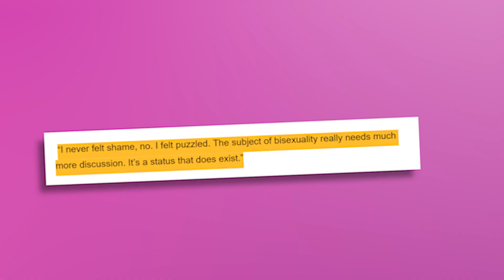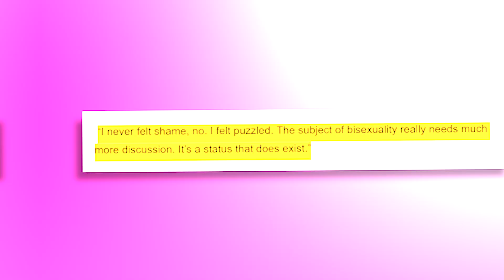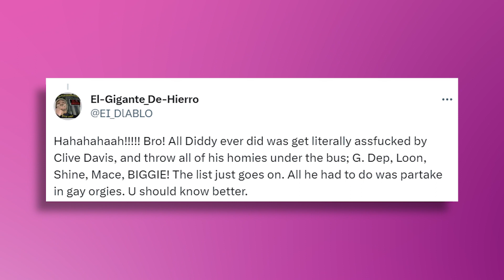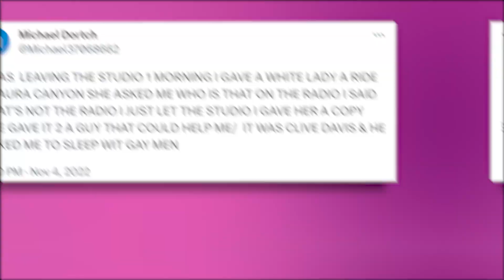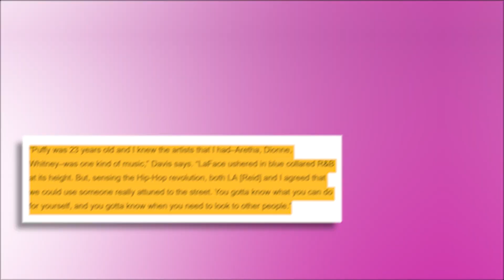Diddy Reveals How Clive Davis Turned Him Out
Diddy has revealed something TRULY shocking about his own life for once, and make sure you’re sitting for this one because it’s a doozy. Apparently, Diddy was manipulated into being gay by none other than CLIVE DAVIS!

In today's video we look at Diddy Reveals How Clive Davis Turned Him Out...Keep watching to see diddy reveals how clive davis forced him into a gay relationship,pdiddy diddy puff daddy,clive davis whitney houston,clive davis,clive davis on whitney houston,jaguar wright clive davis,clive davis diddy,diddy,clive davis reveals information about diddy,diddy and clive davis: the untold story,diddy reveals how he sold his body to clive davis,p diddy,diddy reveals how he sold his body to clive davis.,shocking revelation: diddy and clive davis dated for 5 years

Inspired by Nicki Swift, Film Streak, This Happened, Spill Today, Entertainment Tonight, Popjuice, Culture Covered, Just In, Trendy Vert, and Drama Bay

Inspired by Diddy Reveals How Clive Davis Forced Him Into A Gay Relationship
Inspired by Clive Davis PANICS as Diddy Reveals His Secrets!!!
Inspired by P Diddy EXPLAINS How Clive Davis TURNED Him Gay, 50Cent CHIMED IN
Inspired by Diddy Reveals How He Sold His Body To Clive Davis To Fund Bad Boy
Inspired by Diddy Reveals How He Let Clive Davis A3use Him To Fund Bad Boy
Inspired by Diddy Reveals Clive Davis TAUGHT Him To Sacrifice Celebs For Fame
Inspired byDiddy REVEALS How Clive Davis Made Him Enter A GAY Relationship
Inspired by Yung Miami Reveals How Clive Davis RUINED Her Affair with Diddy

On Viral Tonight we will go through entertainment news, celeb gossip, and top trending news.